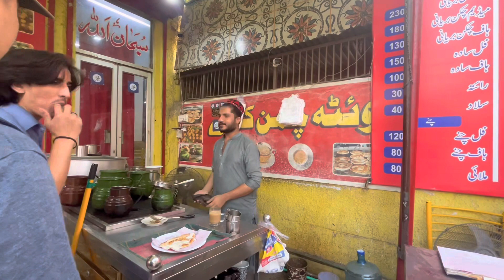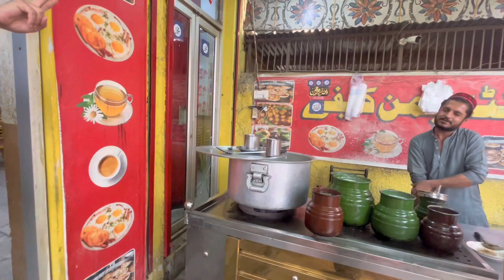Misi mencari sarapan di Lahore Pakistan. 19 Okt 2022.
Misi mencari sarapan di Lahore Pakistan. Lahore merupakan bandar kedua tertinggi populasi selepas Karachi di Pakistan.
19 Okt 2022.